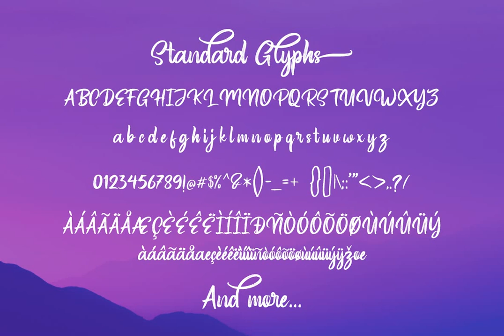Wondertime Font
Download Wondertime Font at YouWorkForThem

Wondertime is handwritten script font with signature style. Suitable for design, element design, wedding, event, t-shirt, logo, badges, sticker, and awesome work, etc...

Features:

- Wondertime (OTF / TTF)

- Wondertime Swashes (OTF / TTF)

- Open Type Features Fonts

- PUA Encodes

- Unique style fonts

- Multilanguage Support: ÀÁÂÃÄÅÆÇÈÉÊËÌÍÎÏÐÑÒÓÔÕÖØÙÚÛÜÝßàáâãäåæçèéêëìíîïðñòóôõöøùúûüýÿ